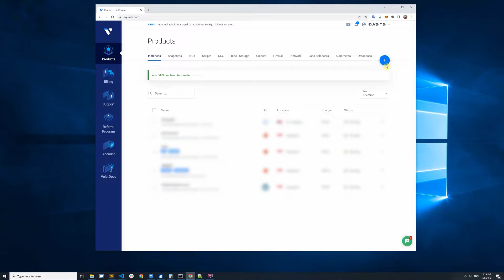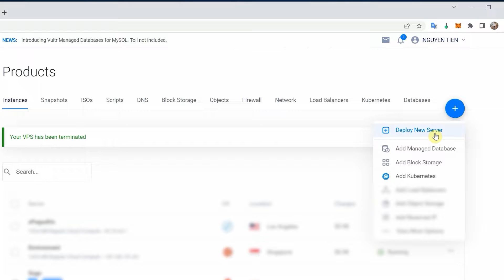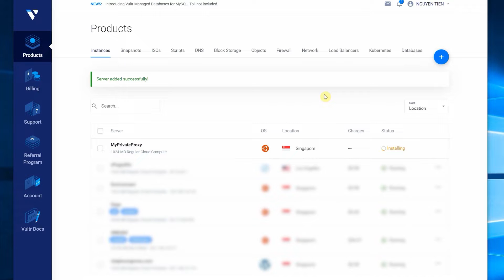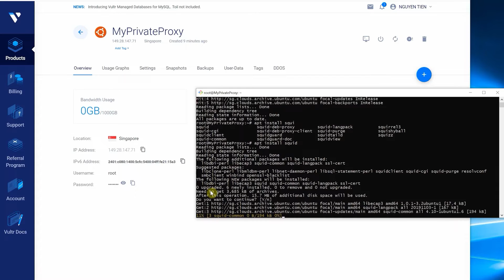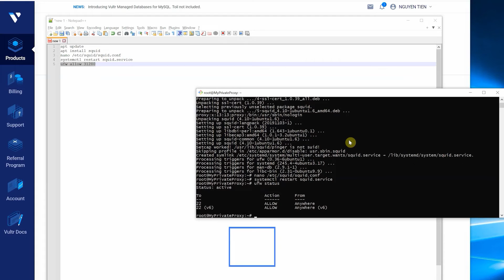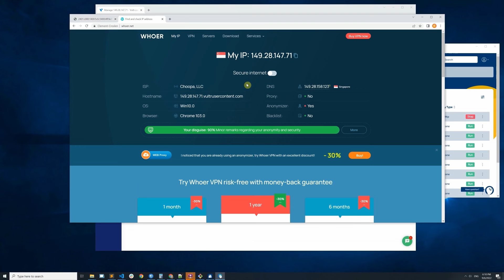How to create private proxy on VPS Vultr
Using a shared proxy with others is sometimes uncomfortable and makes you annoyed, right? So, you want to have a private proxy at a cheap price but don't know how.

Luckily, this video will guide you on how to create a private proxy on VPS Vultr with easy-to-follow steps.

Let's get started now.

Timestamps:

00:00 - Introduction
00:11 - Some basic differences between creating proxy from VPS DigitalOcean and VPS Vultr
00:47 - Create a VPS on Vultr
02:59 - Create private proxy
04:56 - Check new private proxy with whoer.net
05:07 - Conclusion

In Vietnam, we are a leading technology expert company providing superior Software/Website development/ Outsource services and optimizing multi-platform advertising solutions. Built with young, enthusiastic, and ambitious staff, offering maximum productivity to deliver the best service to our customers.